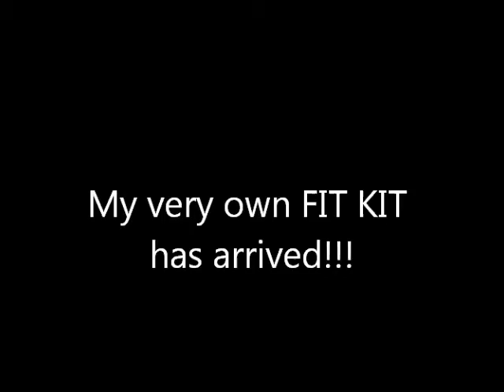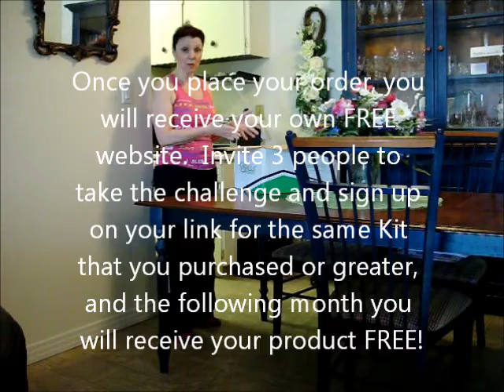BODY BY VI TRANSFORMATON FIT KIT